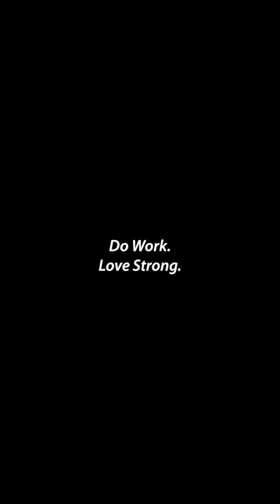FMAX Hauling Farmers GOLD! | Diamond C